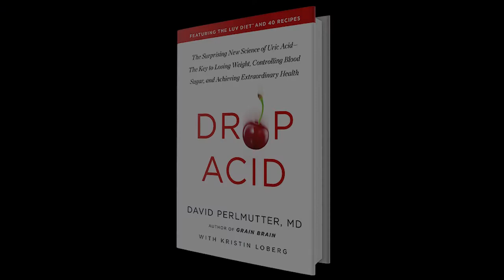Redefining Medicine with special guest Dr. David Perlmutter - 2021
Dr. Perlmutter is a Board-Certified Neurologist and five-time New York Times bestselling author. He serves on the Board of Directors and is a Fellow of the American College of Nutrition.

Dr. Perlmutter received his M.D. degree from the University of Miami School of Medicine where he was awarded the Leonard G. Rowntree Research Award. He serves as a member of the Editorial Board for the Journal of Alzheimer’s Disease and has published extensively in peer-reviewed scientific journals including Archives of Neurology, Neurosurgery, and The Journal of Applied Nutrition. In addition, he is a frequent lecturer at symposia sponsored by institutions such as the World Bank and IMF, Columbia University, Scripps Institute, New York University, and Harvard University, and serves as an Associate Professor at the University of Miami Miller School of Medicine.